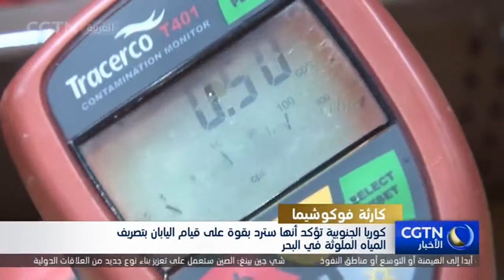كوريا الجنوبية تؤكد أنها سترد بقوة على قيام اليابان بتصريف المياه الملوثة في البحر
أكدت كوريا الجنوبية يوم الاثنين مجددا أنها ستتخذ من سلامة حياة المواطنين كأولوية، وسترد على قيام اليابان بتصريف المياه الملوثة في البحر بشكل قوي.